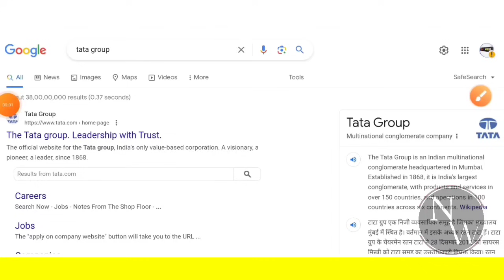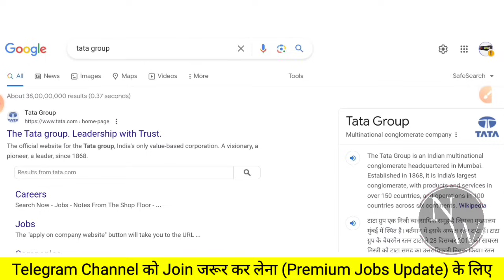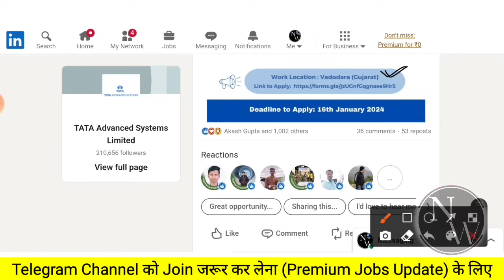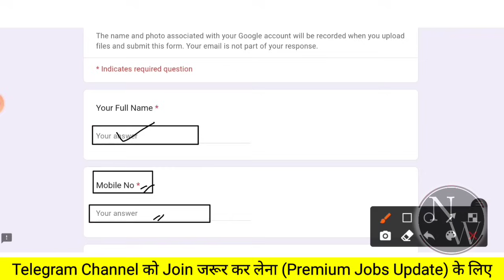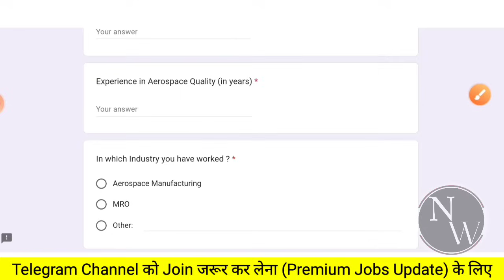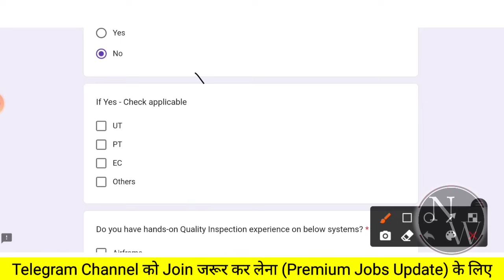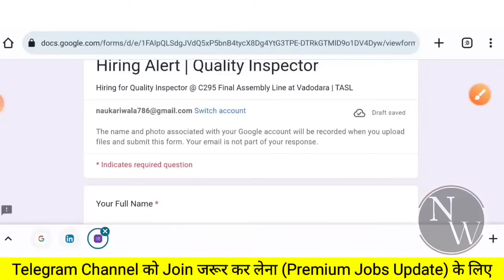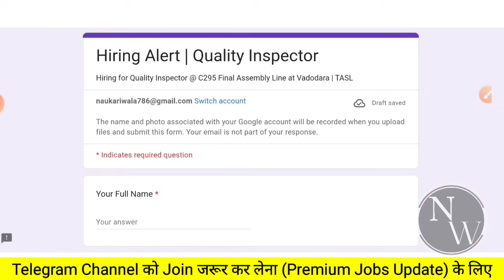Tata (DRDO) Recruitment 2024 | CTC: 12 LPA | ITI, Diploma, BE, B.tech | Tata Jobs 2024 | Latest Jobs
1) How To Apply tata group 2024
2) Eligibility Criteria for tata group 2024
3) Education Qualification in tata group 2024
4) Some Important Date of tata group 2024
5) Application Fees for tata group 2024
6) Exam Pattern of tata group 2024
7) Age Criteria For tata group 2024
8) Last Date of tata group
9) Selection Process of tata group

naukari wala,
latest jobs,
recruitment 2024,
freshers jobs 2024,
Job,
Jobs,
civil freshers jobs,
civil engineering,
engineering jobs,
private company Jobs,
mnc jobs,
hiring job,